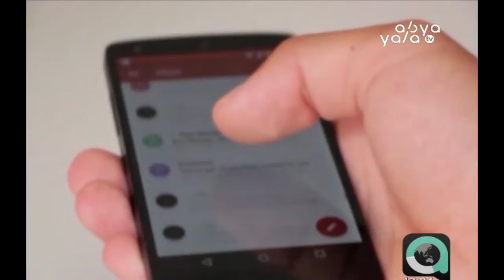Senado y AGETIC recopilan información para proyecto de ley que regule emprendimientos tecnológicos